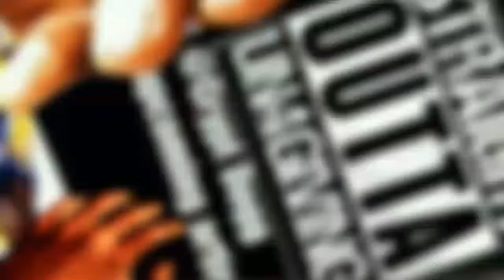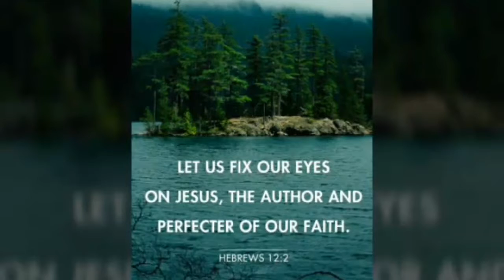Crypt Dogg wages of sin